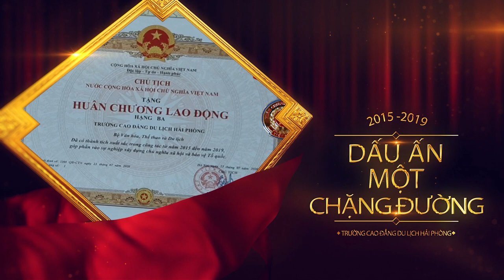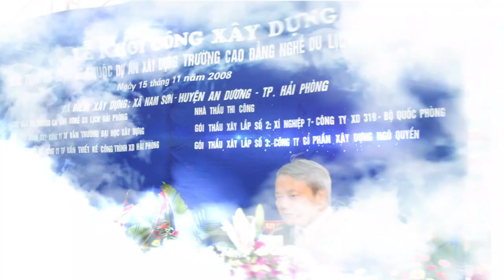Học du lịch - Học tại HCT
Du lịch Việt Nam được xác định là ngành kinh tế mũi nhọn với mức tăng trưởng luôn vượt ngưỡng 15% từ năm 2015, cùng với sự phát triển mạnh mẽ của khoa học kỹ thuật nguồn lao động đang có sự chuyển dịch mạnh mẽ, với nhiều thách thức và có những yêu cầu đòi hỏi cao hơn. Tương lai đang thuộc về nhóm ngành nghề du lịch dịch vụ. Đầu tư cho phát triển kỹ năng và tìm hiểu kỹ càng để có sự nhận thức phù hợp về xu hướng phát triển của xã hội luôn là những sự lựa chọn và đầu tư thông minh cho các bạn trẻ. Hãy xác định mong muốn của bản thân. Nếu bạn yêu sự năng động, thích giao lưu, khám phá, nhiệt thành, tỉ mỉ bạn rất phù hợp với nhóm công việc này. Bạn cần Một cơ sở đào tạo uy tín, chất lượng thì Cao đẳng du lịch Hải Phòng là lựa chọn sáng giá.Bạn có thể tìm hiểu thêm tại đăng ký trực tuyến tại Cảm ơn bạn đã ghé thăm.